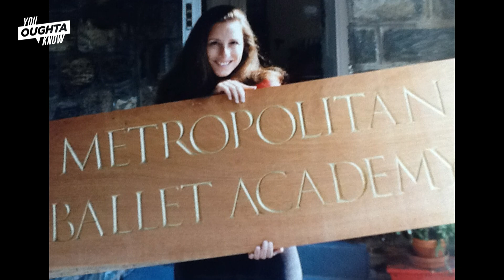Raising the Barre: Boys Ballet Scholarship Program - You Oughta Know (2021)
The boys of the Metropolitan Ballet Academy and Company take the stage in a unique scholarship program designed to enhance athletic skills, motor intelligence, balance, flexibility and strength.